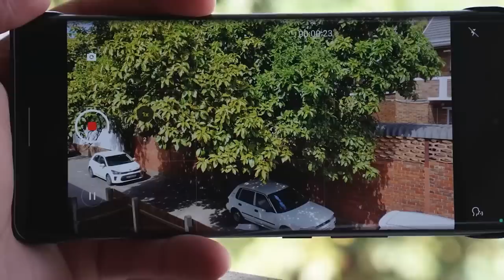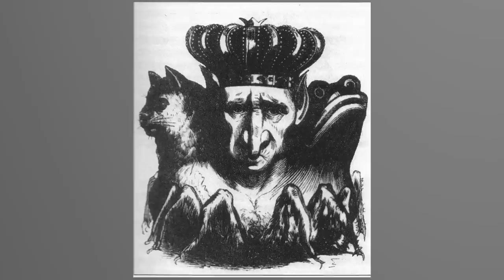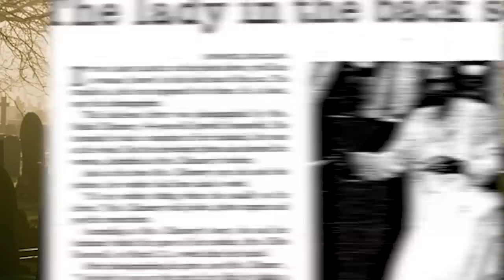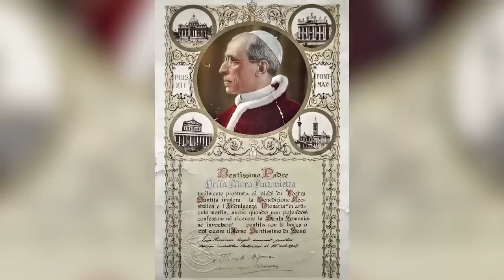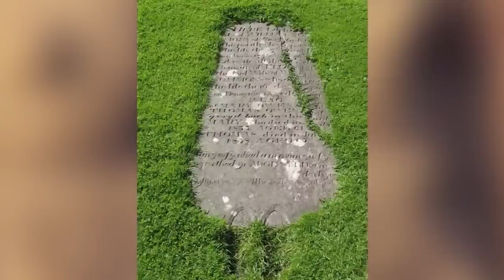Top 10 Dark Secrets The Church Is Hiding From You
The Church has been lying for centuries. Join us as we uncover some of the Church's darkest secrets, and show you why you should be skeptical of some things they tell the public. Let's talk about the Top 10 Dark Secrets The Church Is Hiding From You.

Time Codes:
0:00 Vatican Library
19:40 Abezethibou
38:17 Simony
49:59 Misuse of Power
1:04:40 St Paul's Episcopal Church